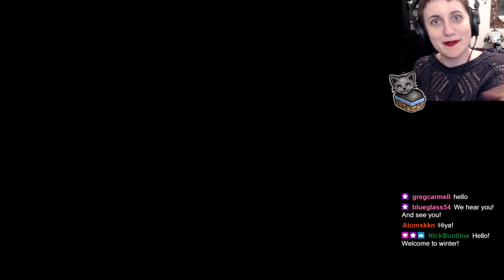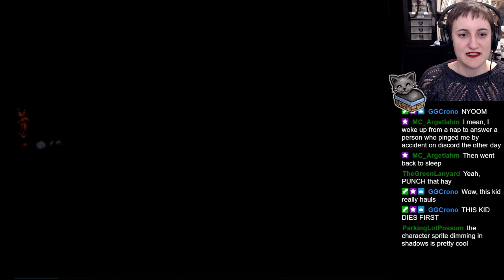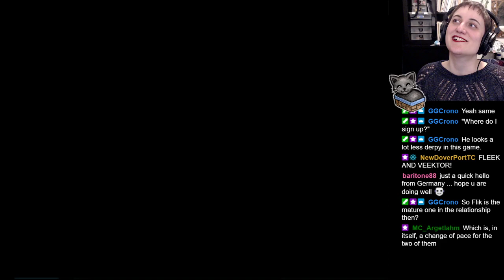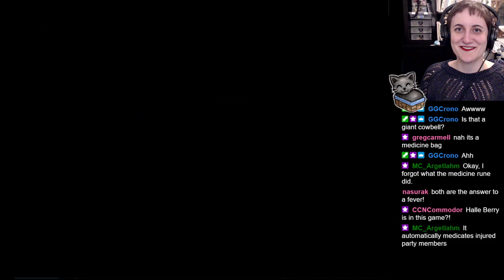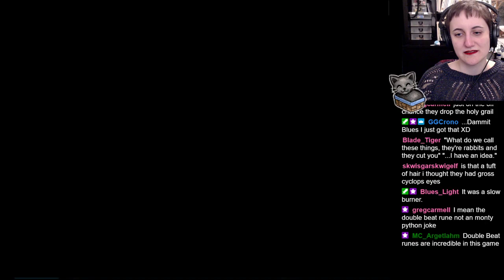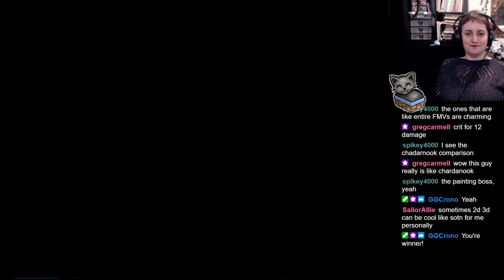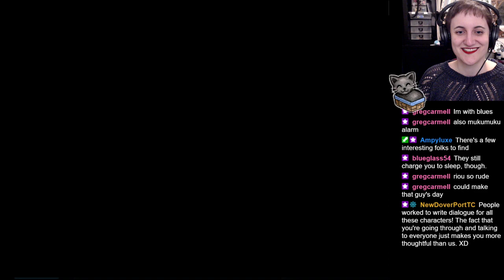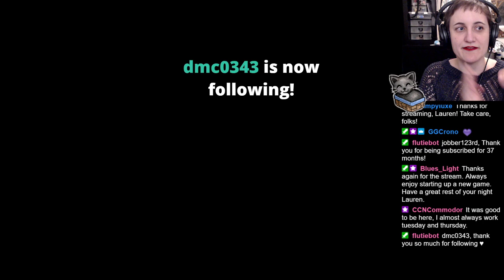Lauren (re)plays Suikoden II #1: The beginning of the game (why I love it so much!)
NOT A FIRST PLAYTHROUGH! I love this game! So much!

I imagine this is cut kind of strangely, so my apologies if you've stumbled here for the first time ever and this is your introduction to my stream, and it's just all these little snippets around technical difficulties and THEN talking a whole lot. But for those of you who have been here a while, welllllll, at least I can cut out the technical difficulty delays these days!! Remember when I couldn't do that and we all just suffered through things together?

Anyway! Suikoden II! Arguably the best game story ever, or at least one of the only game stories that could ever hold its own among novels. I love it so much. I'm going to talk A LOT through this playthrough, but I'll try to keep it at least a little in check.

I LOVE this game. And if you love it already, I hope you'll come along for the ride and enjoy your stay. And if it's new to you? Then I hope you can fall in love with it during this stream ♥ -- Watch live